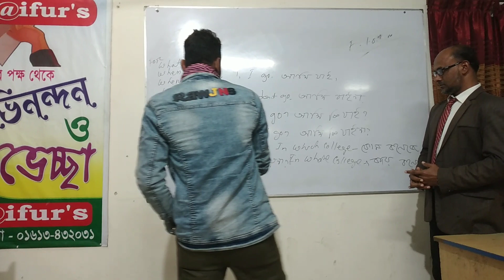Making 24 Sentences on Present Tense, by one of my beloved Students , at Ssaifur's,Savar, Dhaka.